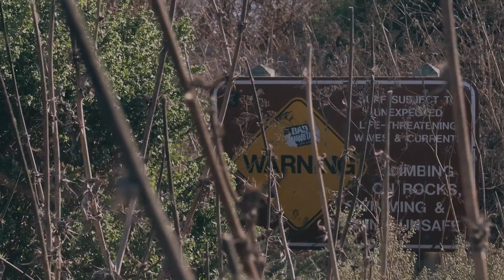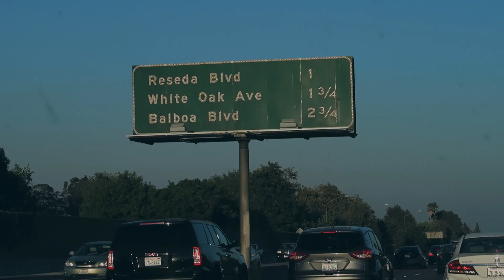MANN BEIM STUHLGANG ERWISCHT - Cali Trip | Joey's Jungle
Also 1.: Das ist wahrscheinlich der krasseste Vlog, den ich je geschnitten habe und 2.: Amerikanische Klos sind VERDAMMT KOMISCH! :D

Wenn ihr das lest, dann schreibt "Ohne den Kack-Teil wäre das Video echt schön geworden!" in die Kommentare :D
330.781